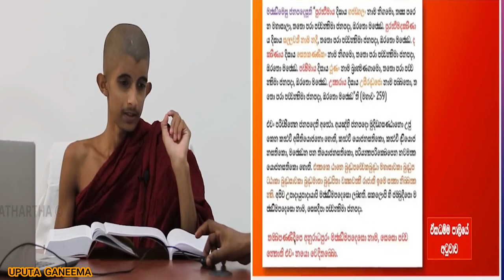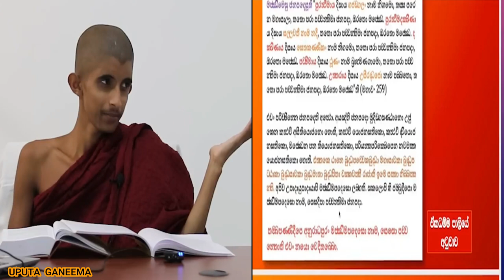Anuradhapura - 2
Ariya Vimukthi - Anuradhapura - 2 @uputaganeema